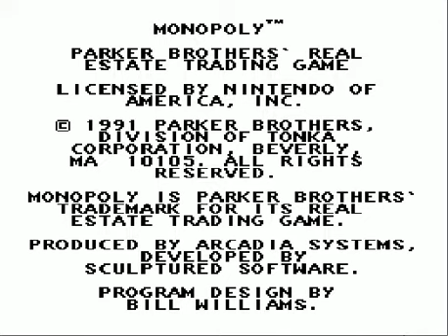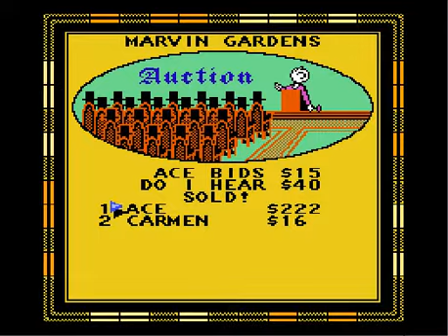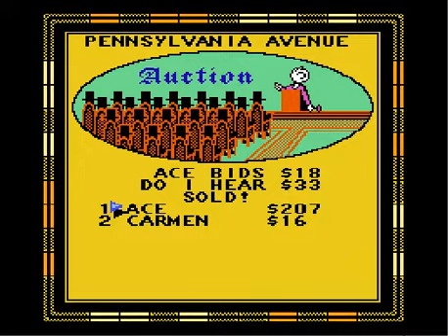Lets Play Monopoly NES Edition Part 1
Yes, this is my next lets play, though it will only be 2, maybe 3 videos at the most, I am doing this out of complete boredom.